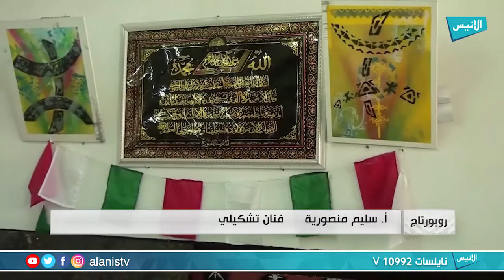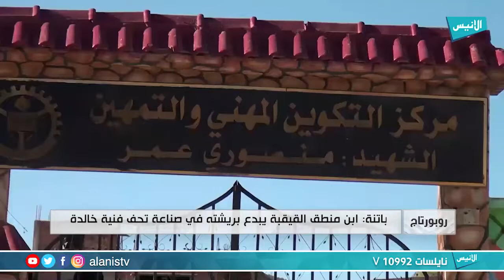بورتري للفنان التشكيلي سليم منصورية مع قناة انيس